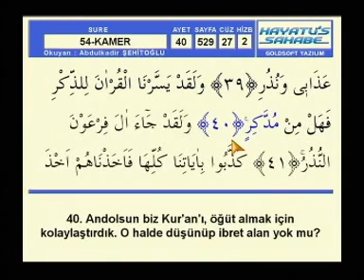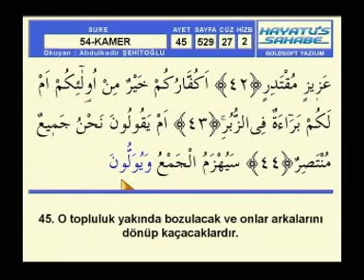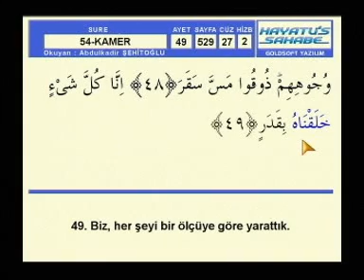Abdülkadir Şehitoğlu Hatim KAMER sayfa 529